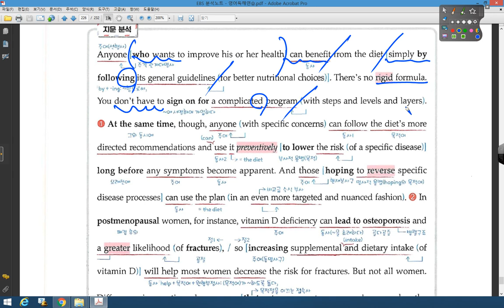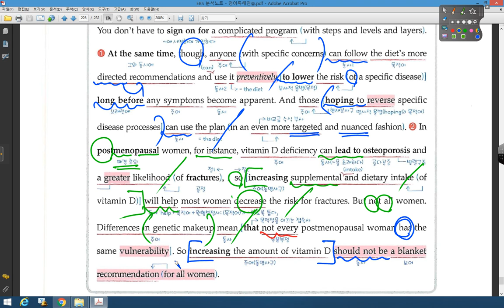미니 TEST 3회 20번